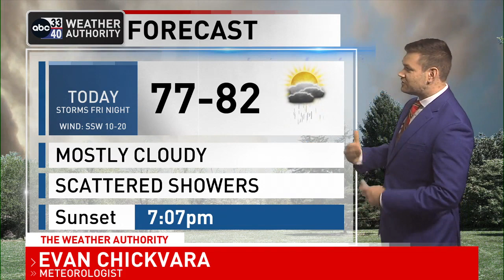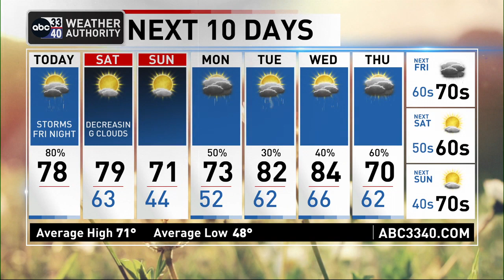Severe weather is in the forecast for our area - March 31, 2023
A dynamic weather system will bring an organized band of showers and thunderstorms into Alabama late tonight.